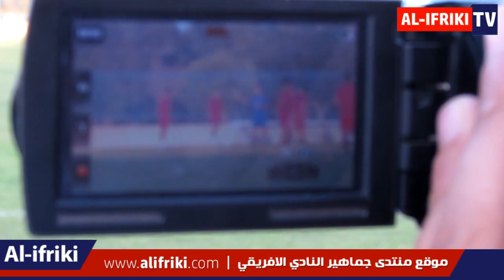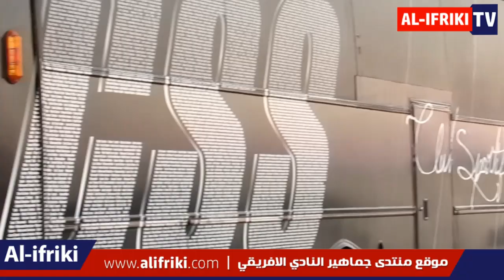الحصة التدريبية الاخيرة للفريق قبل المغادرة للجزائر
|Musique libre de droits| Nicolai Heidlas - Back in Summer